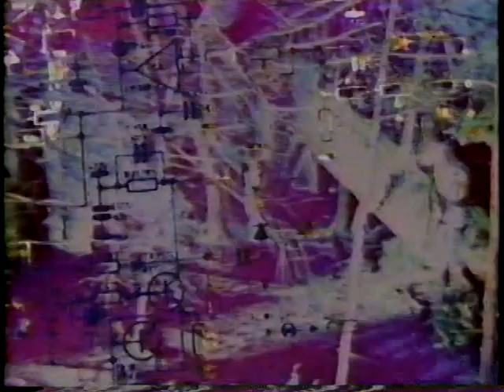Top 10 Chart & Smashing Pumpkins Cherub Rock on MTV 120 Minutes with Lewis Largent (1993.09.12)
Top 10 Alternative Radio Chart & Smashing Pumpkins Cherub Rock on MTV 120 Minutes with Lewis Largent (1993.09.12)

If you are an avid 120 Minutes fan and a trader/collector of actual episodes of the show, do please drop me a line. Although I have a fair number of shows, I am always looking for more in order to archive as many as possible, if you are willing to share, trade, or sell, please contact me. I am still in need of many episodes!

If you recorded the show on VHS and still have your original video tapes but don’t have the capability of transferring to dvd and/or digital, I’d be more than happy to transfer them for you for free and send your original VHS back to you along with dvd and/or digital files.